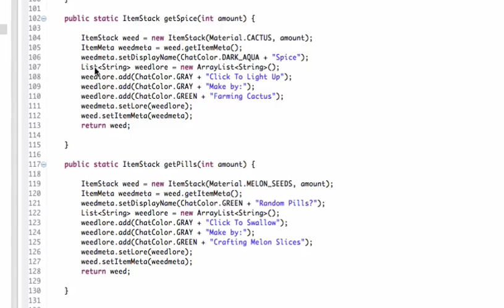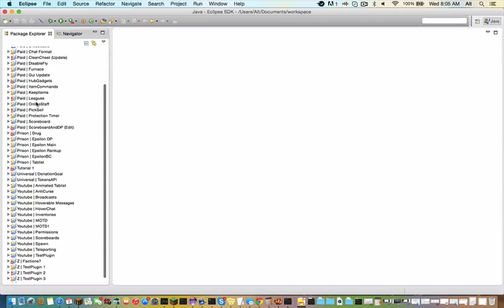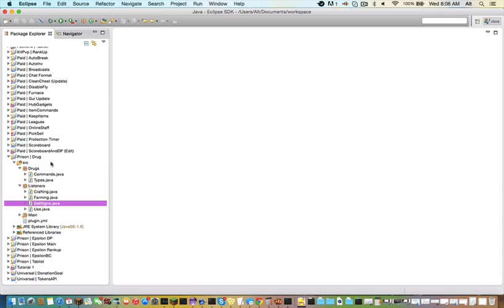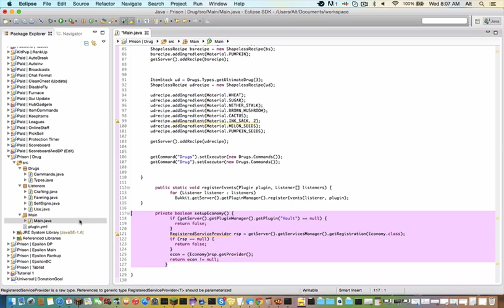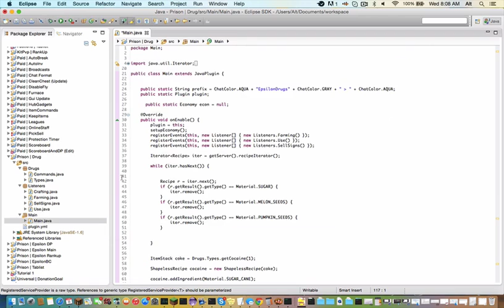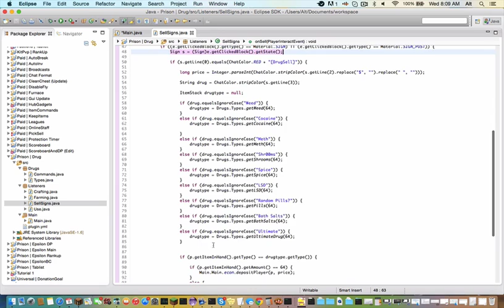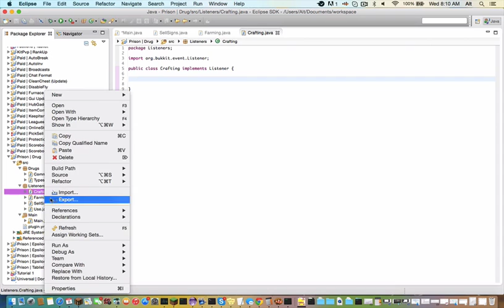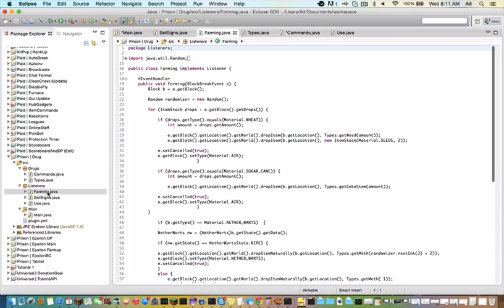Epsilon OP Prison | Drugs added?!?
DRUGS have been added to the prison server! Let me know what you guys think!

ServerIP: Epsilonprison.net